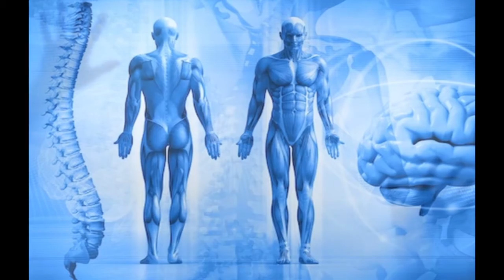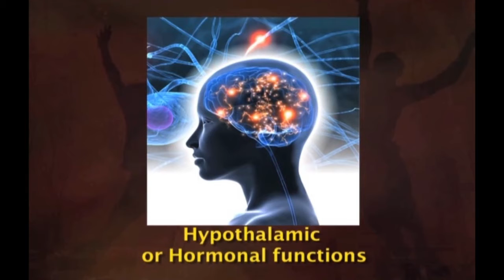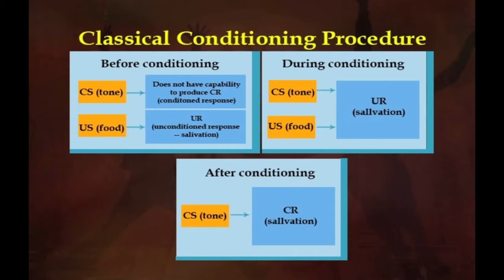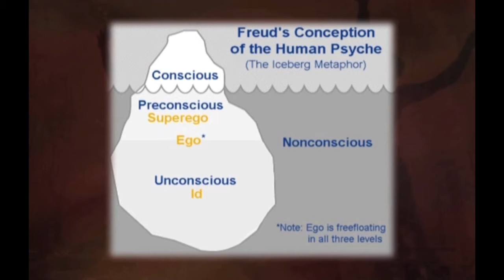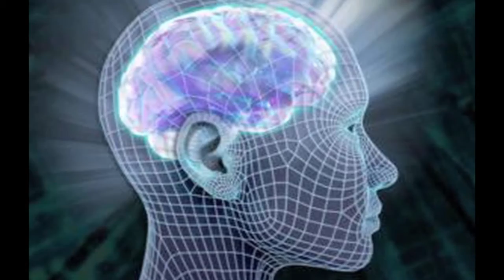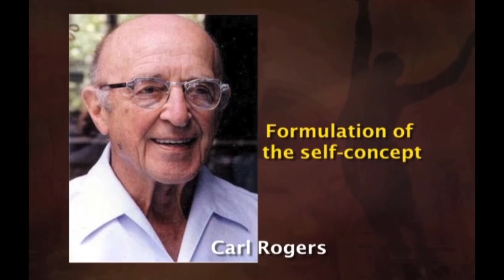Abnormal Psychology LESSON 05 Theoretical Perspectives to Psychological Disorders